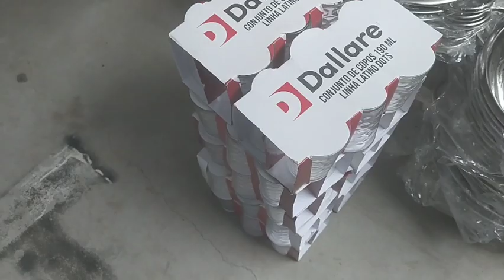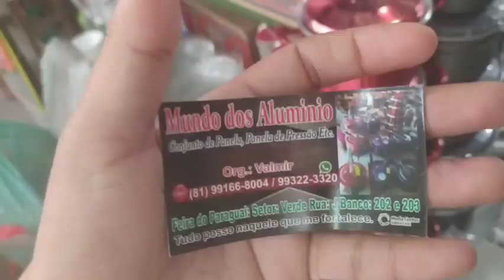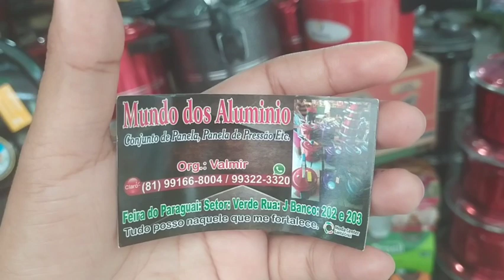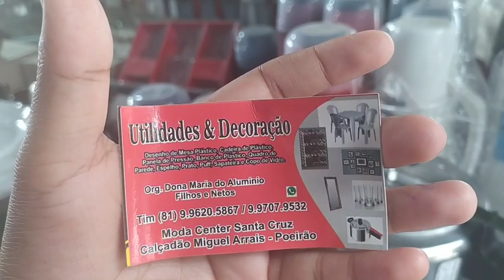TUDO PARA SEU LAR ALUMÍNIO, UTECILIOS E MUITO MAIS SANTA CRUZ CAPIBARIBE PERNAMBUCO